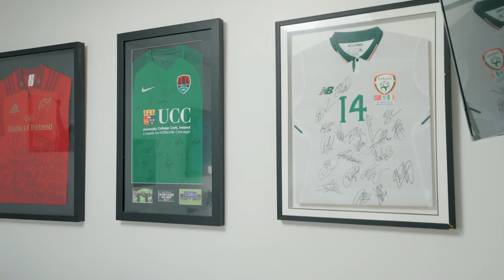HOW TO FILM A CINEMATIC CASE STUDY VIDEO // BEHIND-THE-SCENES WITH COOLBOX VIDEO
Grab a Guinness🍻...sit back...relax...and watch as I take you behind the scenes of this Irish-themed case study video.

Back in August, myself & the Coolbox team travelled over to Ireland to work with Qufora on a case study video featuring two individuals, PJ & Jack who suffer from spinal cord injuries. With two full days jam-packed with content, it would have been insane not to document the journey.